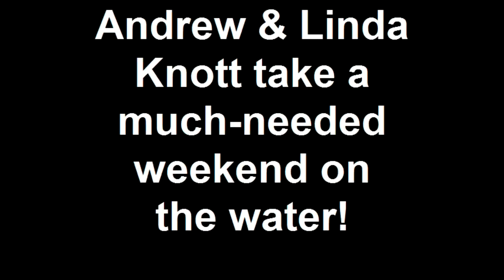Andrew + Linda Knott take a much-needed weekend on the water